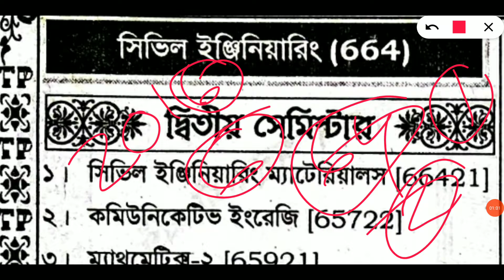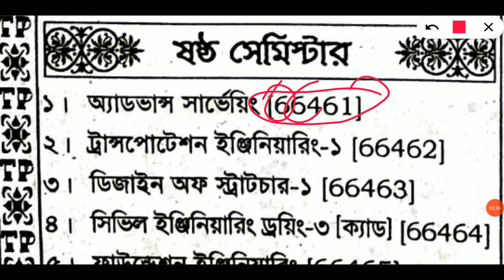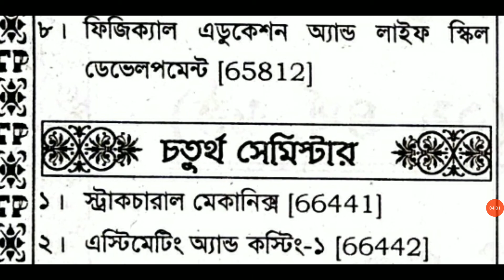Civil Technology Book List for Diploma Engineering | ২য় পর্ব | ৪র্থ পর্ব | ৬ষ্ঠ পর্বের বইয়ের তালিকা